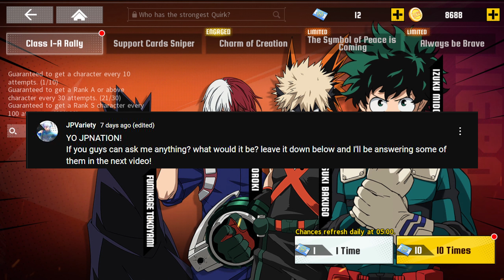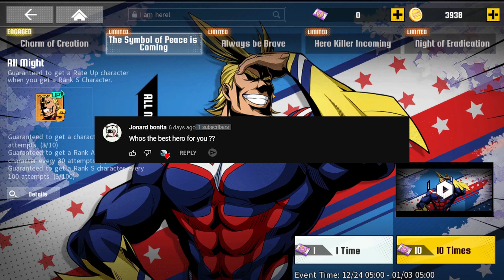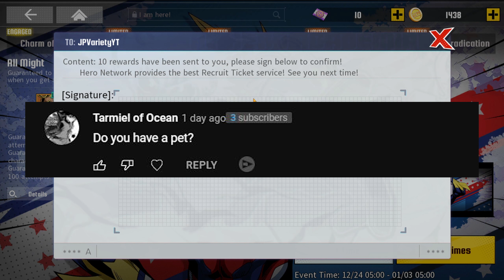*10.000 Hero Coins Summons* TIME TO GET HIM SSS+ + (Q&A) My Hero Academia The Strongest Hero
That was close! I'm answering your most common questions!